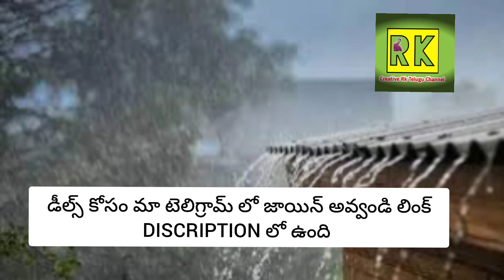Weather report today telugu🌧️|Weather update today in AP&TELANGANA 🌧️|Weather news today